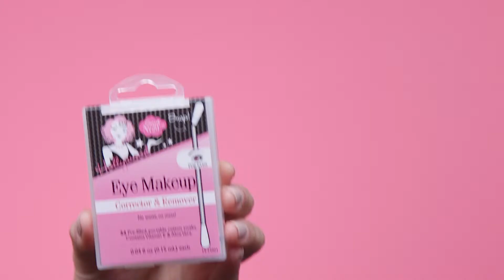Hollywood Fashion Secrets Eye Makeup Remover & Corrector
Correction to perfection ... in a snap! The swabs contain a vitamin E & aloe vera formula. Snap the swab stick and touch up makeup while applying for quick, on-the-go touch-ups. Perfect for everyday use and ideal to pop in your handbag. A gentle snap of the tip release the formula allowing for a quick, easy and precise touch up.